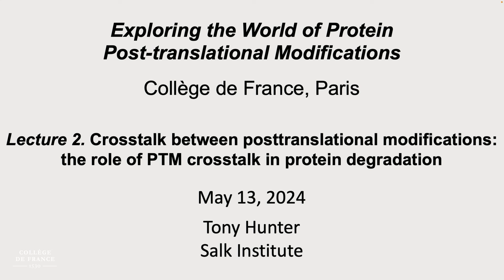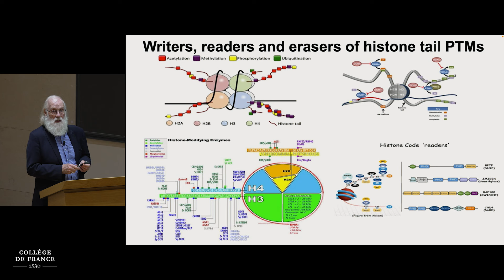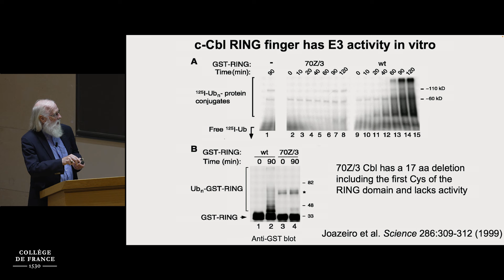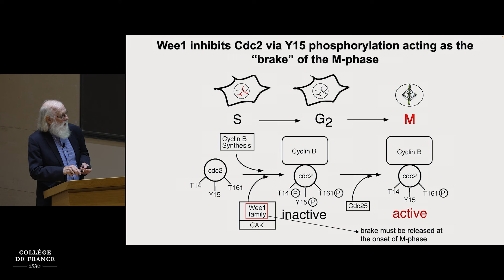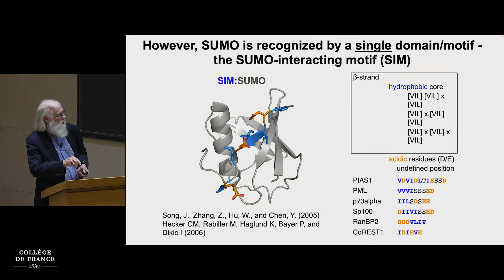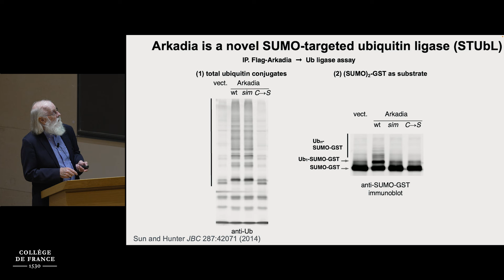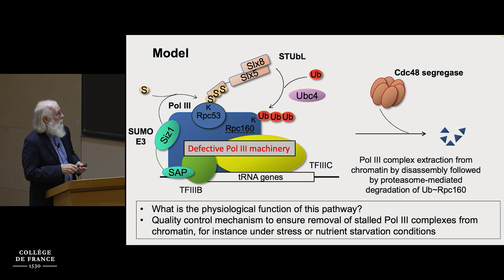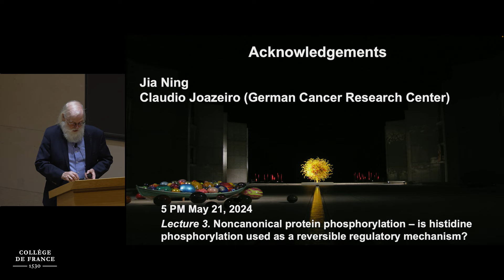Exploring the World of Protein Post-translational Modifications (2) - Hugues de Thé (2023-2024)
Cycle de conférences 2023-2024 : Exploring the World of Protein Post-translational Modifications
Conférence du 13 mai 2024 : Crosstalk between Post-translational Modifications: The Role of Ptm Crosstalk in Protein Degradation

Conférencier : Tony Hunter, Salk Institute, La Jolla, California, USA

Chaire Oncologie cellulaire et moléculaire
Professeur : Hugues de Thé